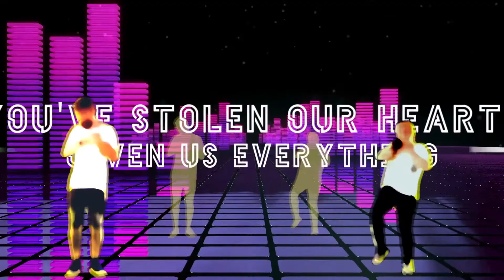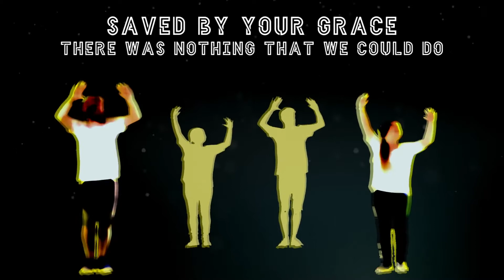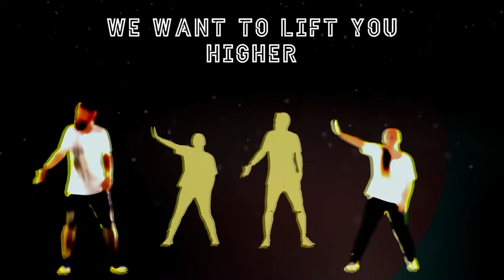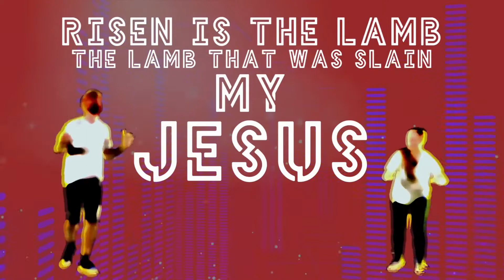Family Ministries Worship Videos July 12, 2020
Hey! Parents and kids check out this second video of two of our Worship songs for the month of July.